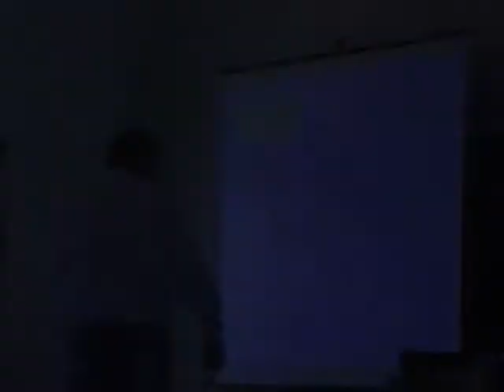Assembléia -affego - Abril 2008 - parte 3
Assembléia -affego - Abril 2008